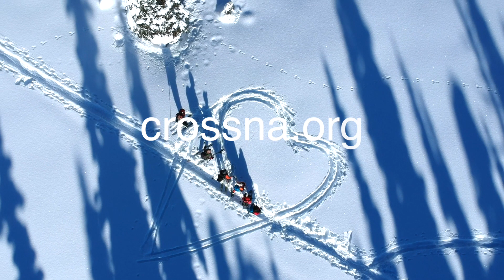Mt Kelly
This video is about Mt Kelly